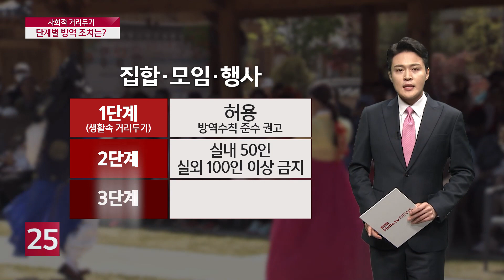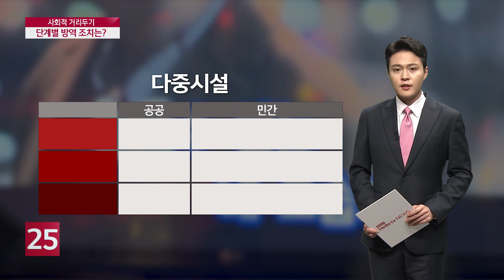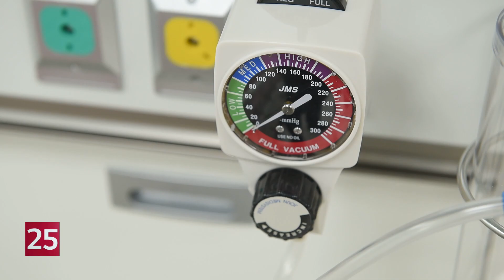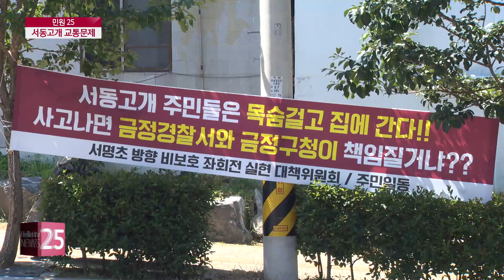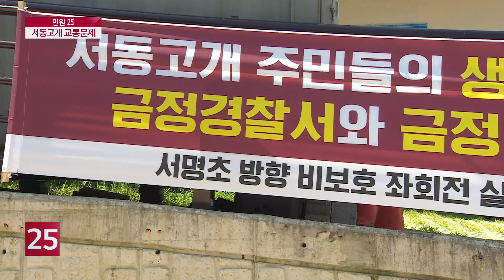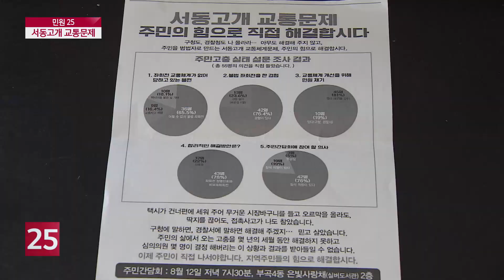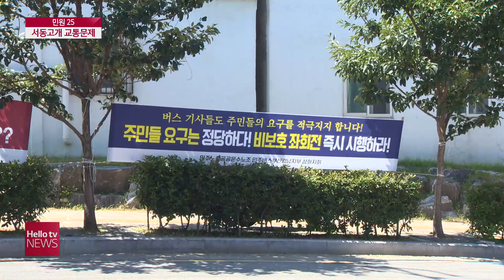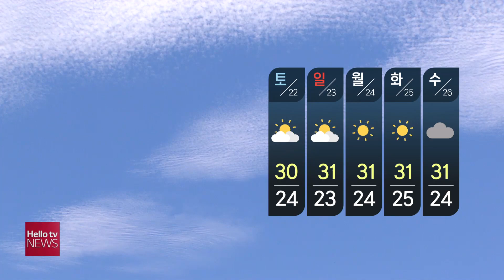헬로TV뉴스 부산 8월 20일(목) 20년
1. 부산서 광화문 집회 천 명? 우려 확산
2. 서동 고개 좌회전 신호 만들어주세요!
3. 광화문 집회 명단 제출, 행정명령